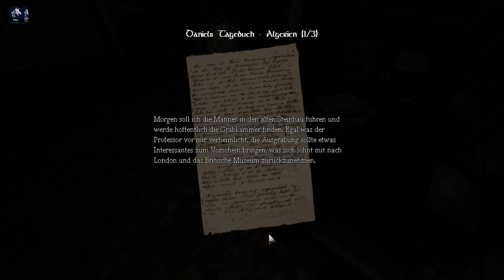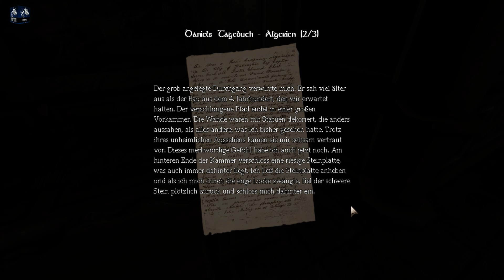Let´s Play/Doku Amnesia The Dark Descent - 03 Die Bücherei [FullHD|Blind]